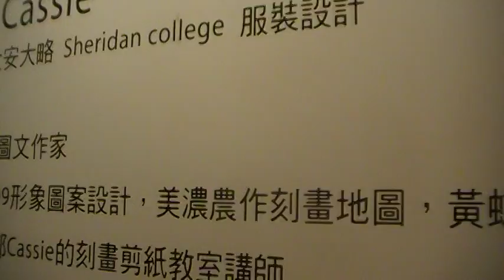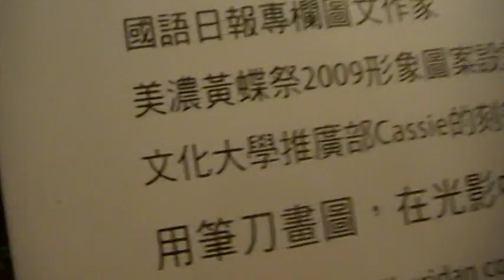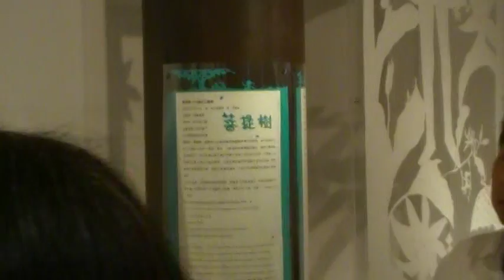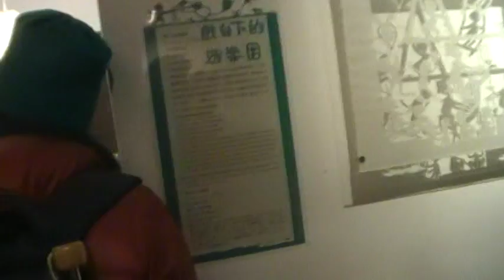花博文化館第二波展覽導覽搶先看，很精彩喔！MOV044.MOD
花博文化館第二波展覽導覽搶先看，很精彩喔！